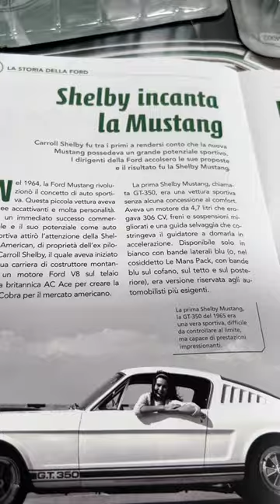Ford Mustang Shelby GT-500 DeAgostini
@DeAgostini_official presenta la Ford Mustang Shelby GT-500 del 1967